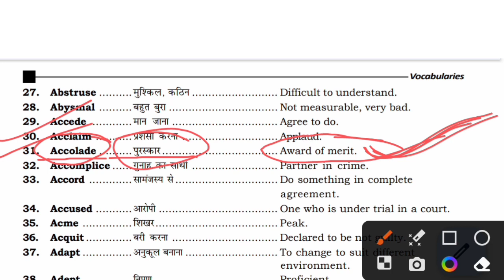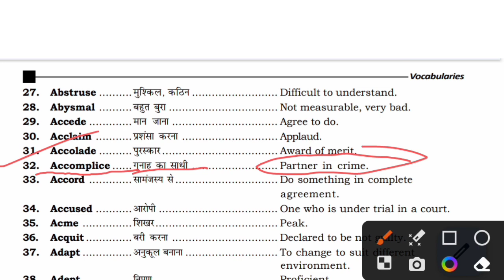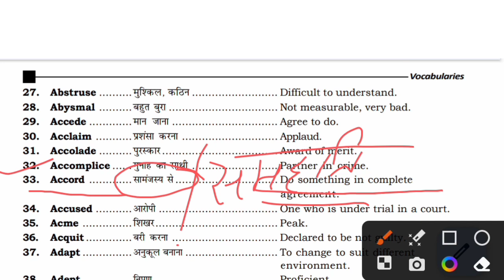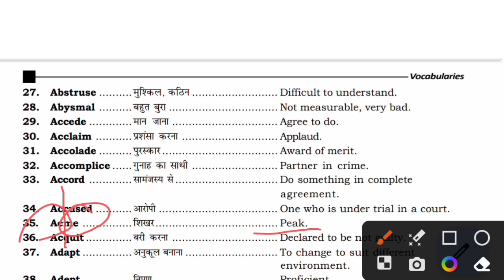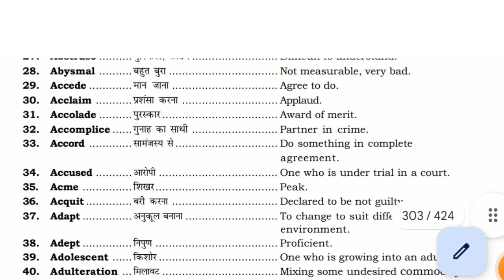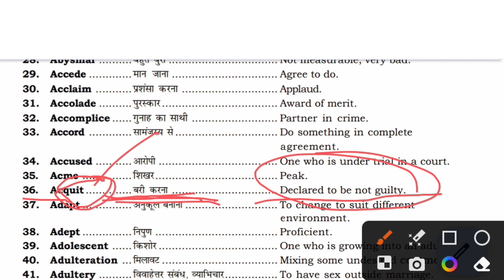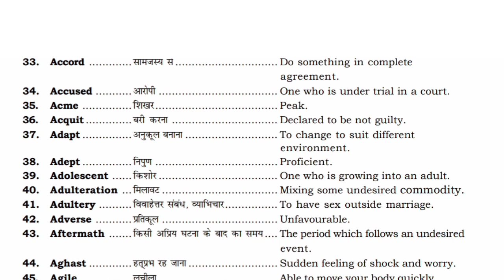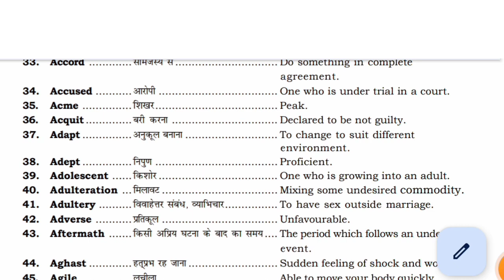Vocabulary best trick Part-4 plinthtoparamountvocab Volume1by Neetu Singh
Vocabulary best trick Part-3 plinthtoparamountvocab Volume1by Neetu Singh
Vocabulary best trick plinthtoparamountvocabulary Volume1 by Neetu Singh

plinth to paramount vocabulary plinth to paramount vocabulary tricks
plinth to paramount vocab
plinth to paramount vocab tricks
plinth to paramount vocabulary class english for ssc chsl 2023 playlist english for ssc chsl 2023
By ananya mam
english syllabus for ssc chsl 2023
english classes for ssc chsl 2023
english language for ssc chsl 2023 english preparation for ssc chsl 2023
english comprehension for ssc chsl 2023 english strategy for ssc chsl 2023
The Black Book vocabulary Nikhil Gupta How to learn black Book vocabulary
Vocabulary for SSC CGL CHSL MTS CPO STENO exams 2021
MTS CPO STENO BANK exams the Black Book for CHSL
the Black Book for CPO SI exam the Black Book for SSC stenographer grade C &D EXAMS